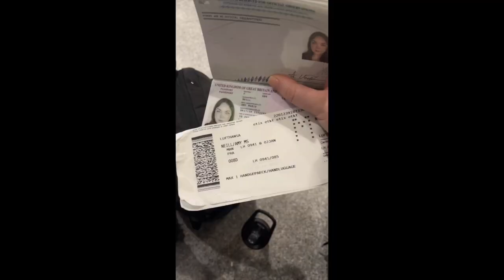I FLEW TO TURKEY SOLO FOR GASTRIC SLEEVE SURGERY || WEIGHT LOSS JOURNEY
Documenting my weight loss journey as a Gastric Sleeve patient.